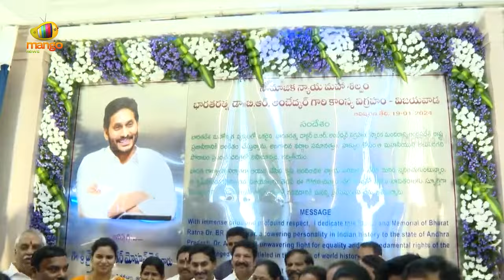CM YS Jagan Inaugurates Dr. B R Ambedkar Statue In Vijayawada | YCP Latest News | Mango News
CM YS Jagan Inaugurates Dr. B R Ambedkar Statue In Vijayawada.